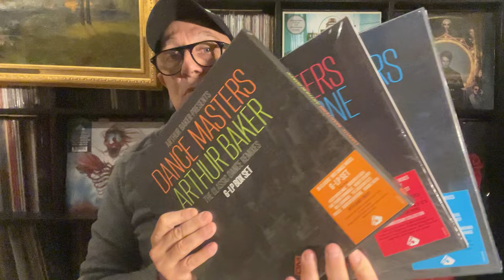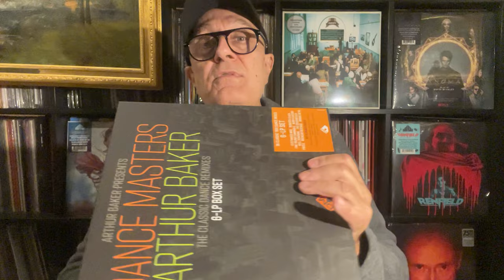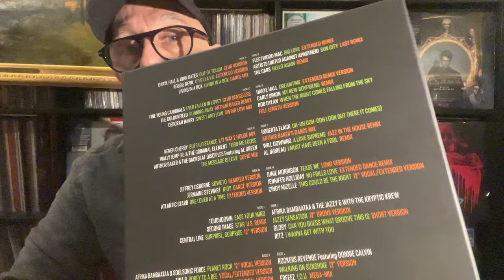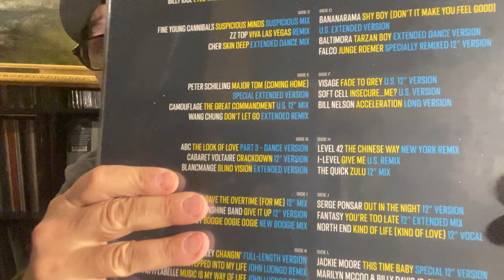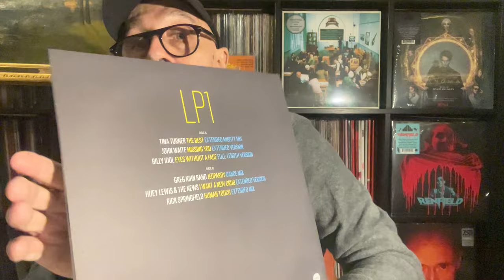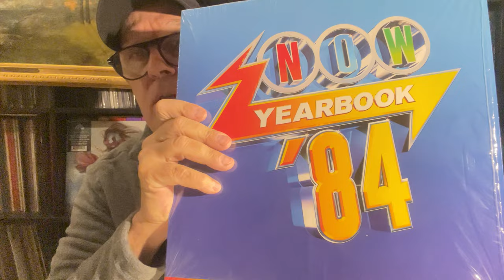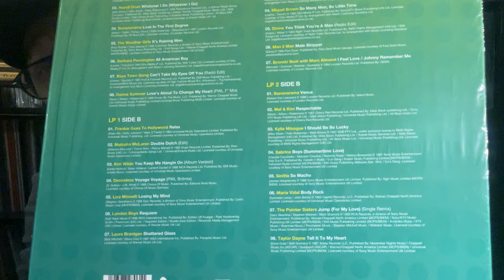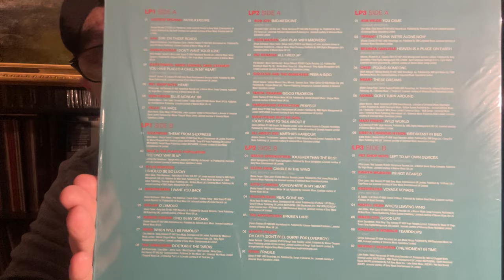100 REMIXES & DJ/US ArthurBaker ShepPettibone JohnLuongo Unboxing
Plus d'une centaine de titres de maxis des années 80, compilés et remixés par les plus célèbre DJ, remixers et producteurs de disques, américains, d'artistes connus.